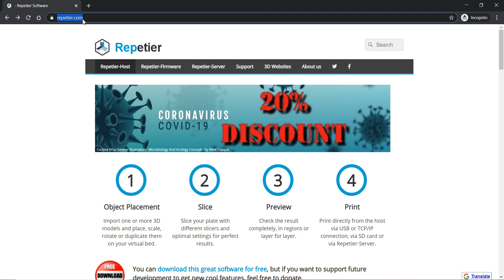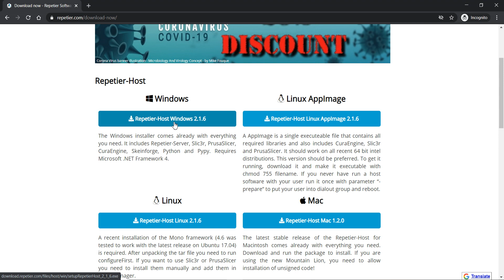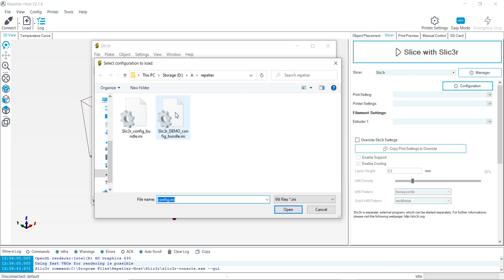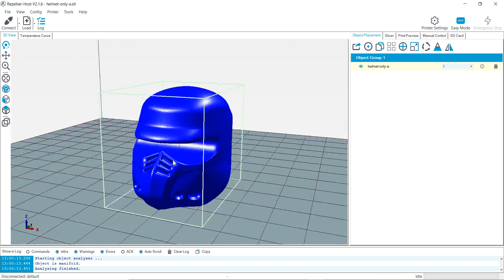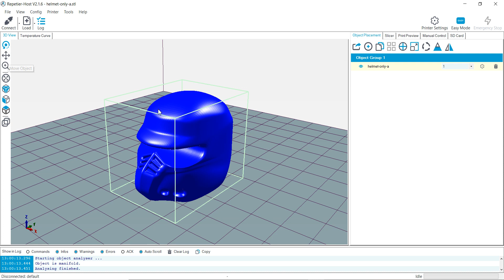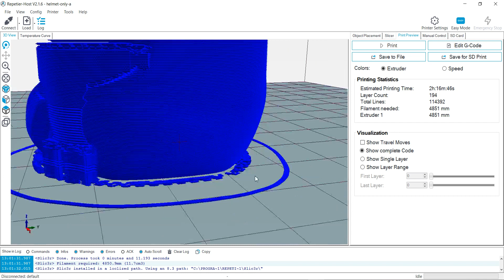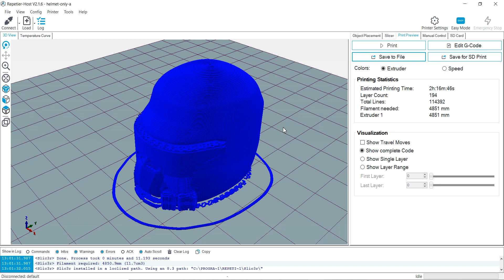3D Printing Demo: STL to GCODE creation (Repetier Host )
This is a demonstration about converting a STL to GCODE creation for 3D Printing using Repetier Host.

3D Printing is a group of technology contained within Additive Manufacturing. The term Additive Manufacturing includes technologies such as Rapid Prototyping, Direct Digital Manufacturing and of course 3D Printing.

Essentially, 3D printing is the process of making three dimensional solid objects from a digital model. 3D printing is achieved using additive processes, where an object is created by laying down successive layers of material.

As of this writing, current 3D printers uses G-code. This code inform the 3D printing hardware what type of action to perform.